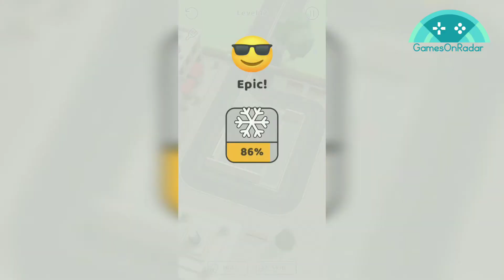Parking Jam 3D - Games On Radar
This is a gameplay of the game Parking Jam 3D.
In this fun and colorful game, you challenge your logic skills, critical thinking, and timing precision. There are tons of beautiful car colors and patterns to unlock, to keep you on your toes. It's super satisfying to flip the cars on the road (or into each other, if you pick them in the wrong order!)